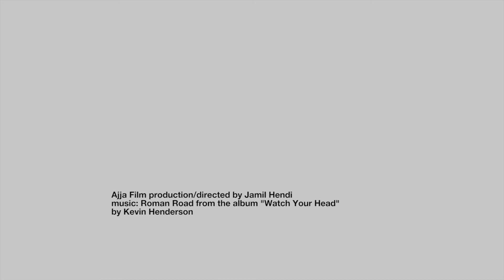CyberSecMonth 2017 - Cybersecurity in the workplace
The first week of the European Cyber Security Month 2017 is dedicated to "Cybersecurity in the workplace"